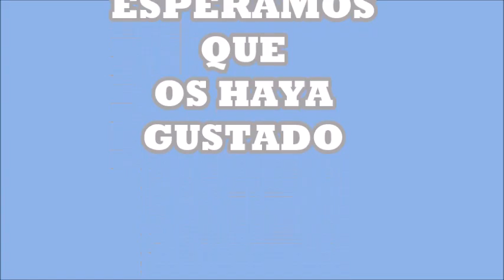EL TIMBRE 2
Proyecto tecnología: timbre eléctrico. Realizado por Andrea Gómez, Sara Medina y Sonia Señalada (3ºA)